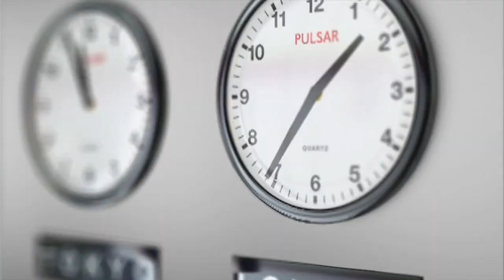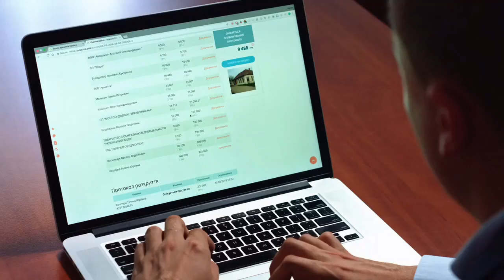वक़्त की कीमत को समझो| Importance of Time in Life | Motivation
Followed by